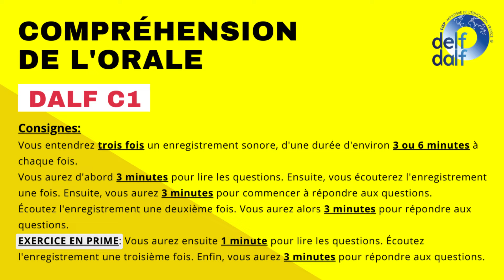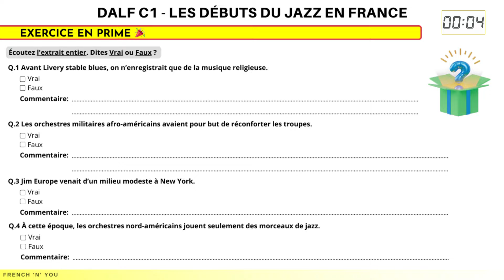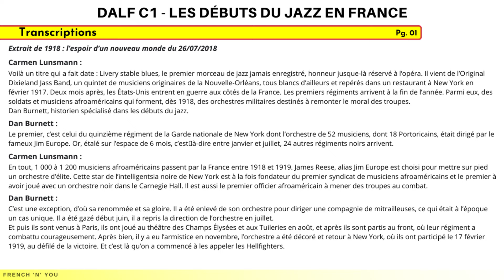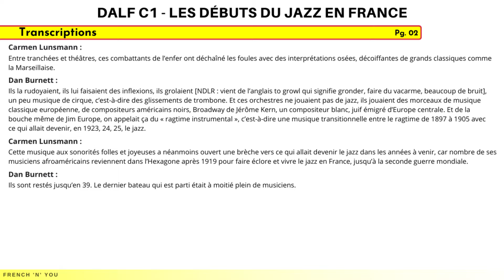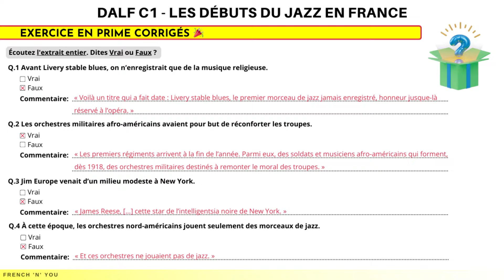DALF C1 - Compréhension de l'orale [No.21] | DALF C1 Listening Practice Test Online | French 'N' You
Bonjour et Bienvenue! (Hello and Welcome)
Looking for a way to improve your French listening skills? Check out our online listening practice test for DALF C1 - Compréhension de l'orale [No. 21]! This test is designed to help you improve your comprehension and listening skills.

Whether you're a beginner or a more advanced student, our online listening practice test will help you improve your French skills.

In this video, you will find some questions, answers, and transcriptions at the end. You will also find a bonus exercise in this video.

This is the twenty-first video of the playlist, which will help you enhance your French Listening skills and boost your dalfc1.

Sujet de la vidéo : Les débuts du jazz en France

Practice your French daily listening practice. Compréhension de l'orale french listening practice test online. Enhance your French listening skills.

Exemples de sujets DALF C1, Préparation DALF, Destination DALF C2